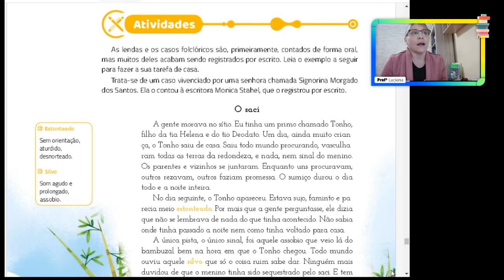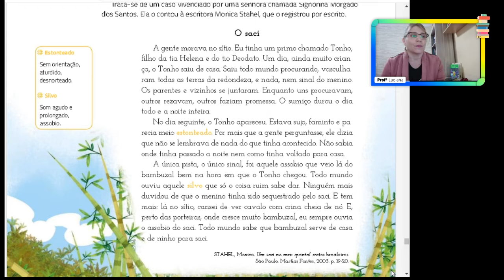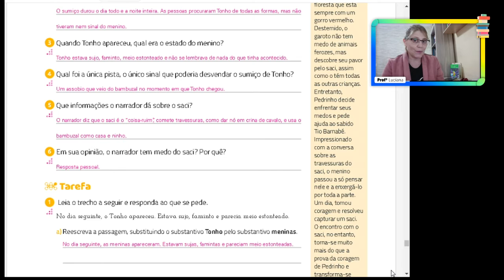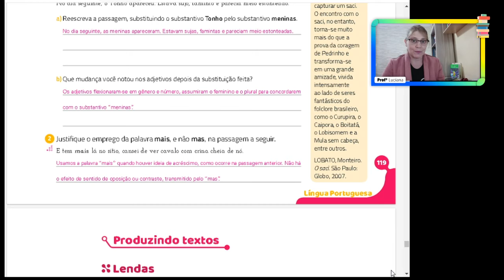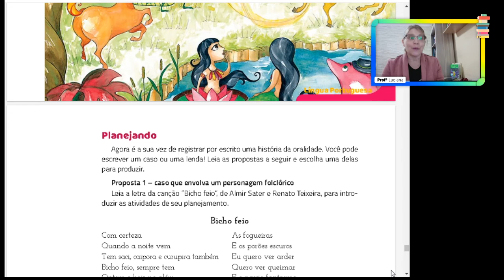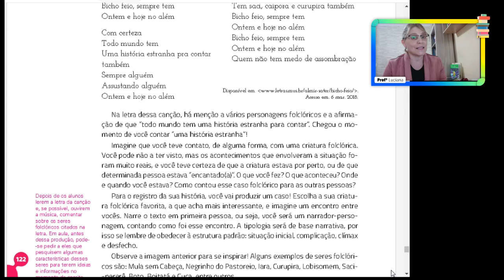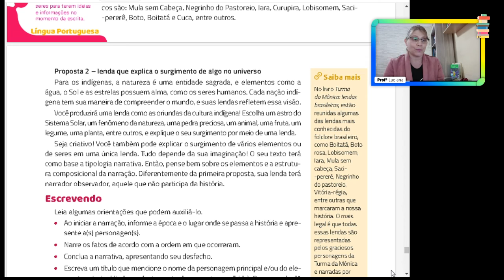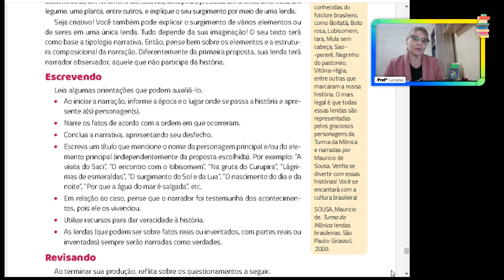Português - 6º ano - aula 46 - produzindo texto